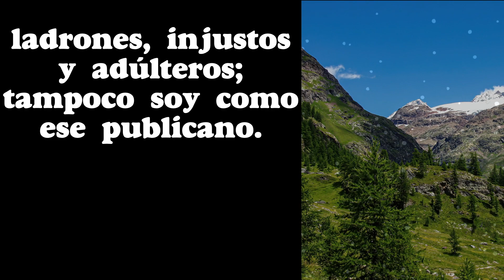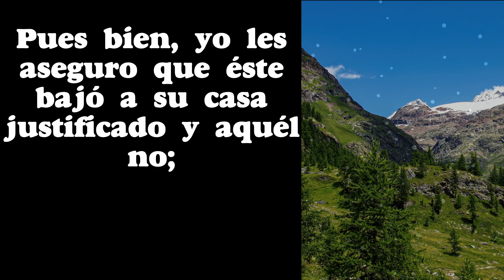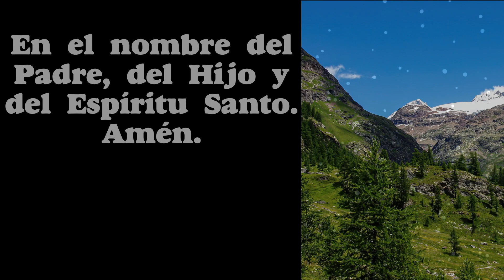SANTO EVANGELIO del día de HOY (296) el que se humille será enaltecido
5 minutos de ORACIÓN el SANTO EVANGELIO del día de HOY (295) el que se humille será enaltecido

GRACIAS !
BENDICIONES !